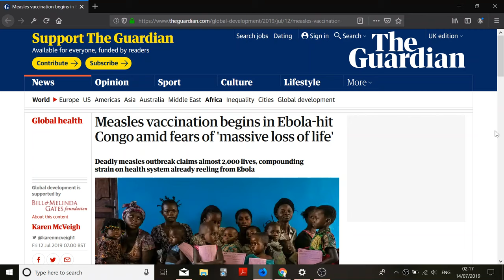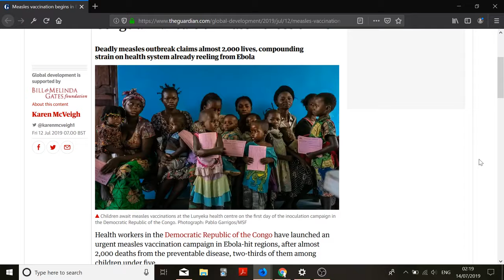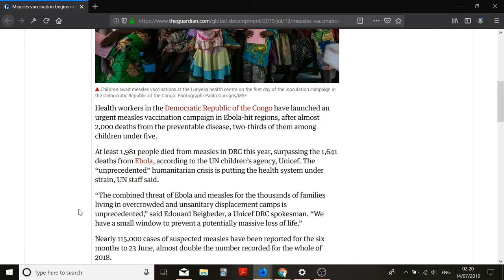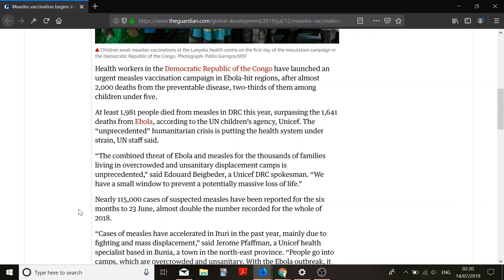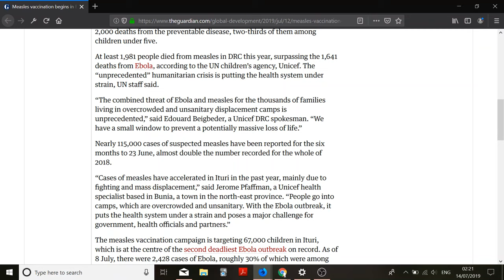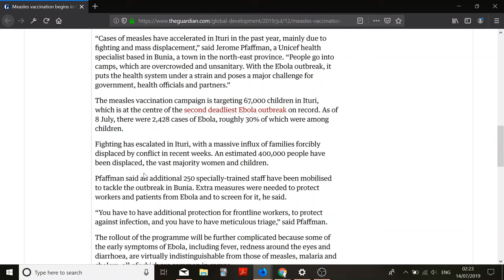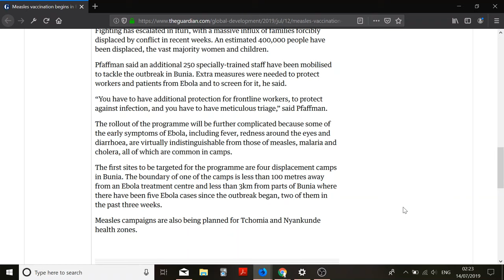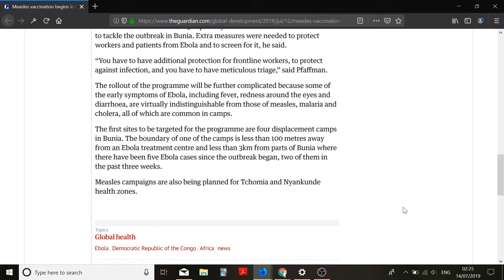Measles Outbreak Joins Ebola